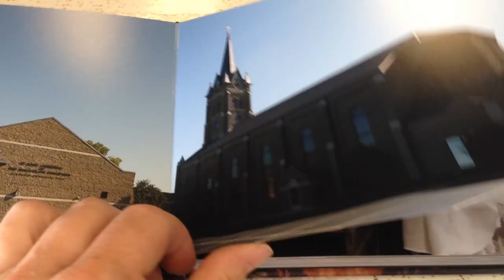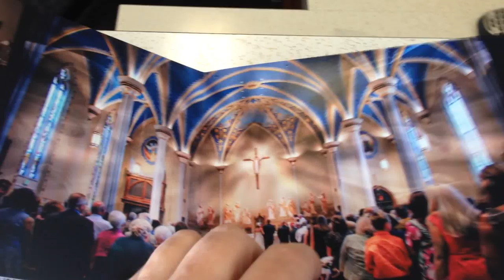flat photo book i made for a client, fits in a purse :))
nice solid pages, can put wide angle photos across both pages, nice quality.  normally i shoot video for wedding day documentaries, but a nice client asked me to shoot pix! she got 2000 pix! these are just a few from their day... -gary